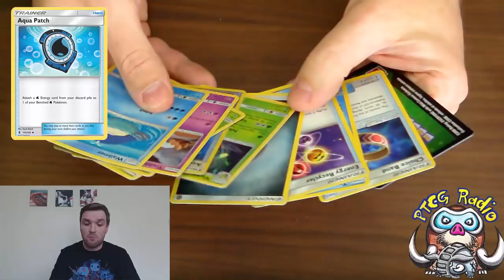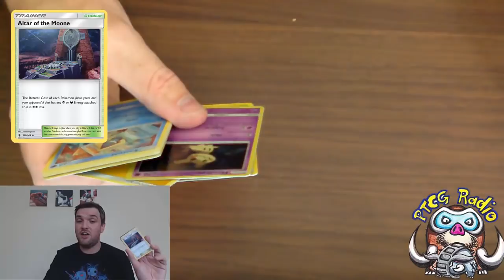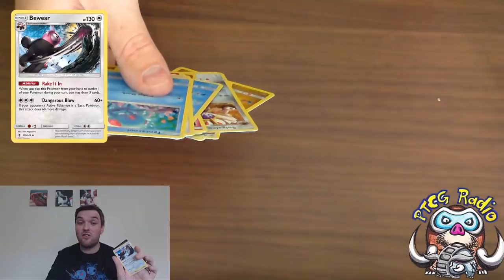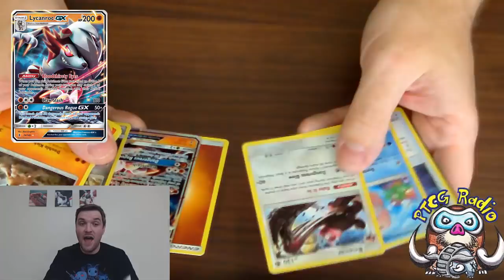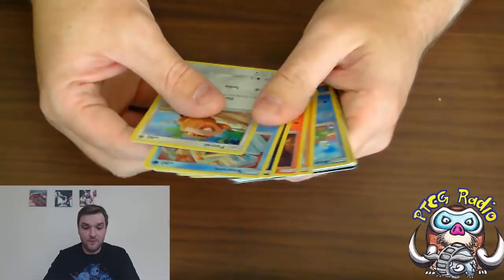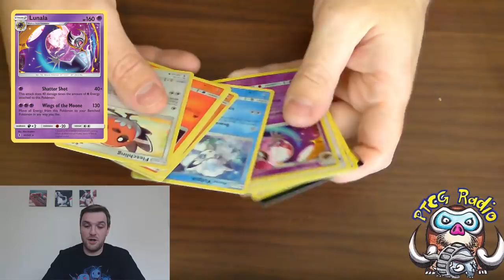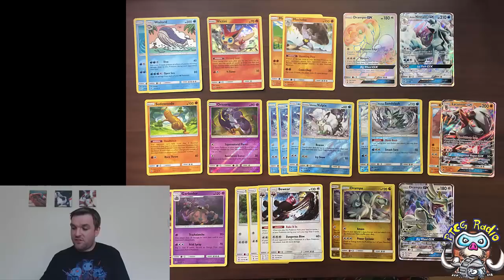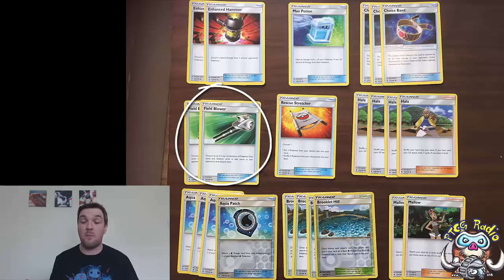Guardians Rising (Pokémon) Booster Box Opening! Then Making a Deck!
I did my very first booster box opening. And then I made a deck using just the cards found in the box (+ Basic Energy :p). Come see!